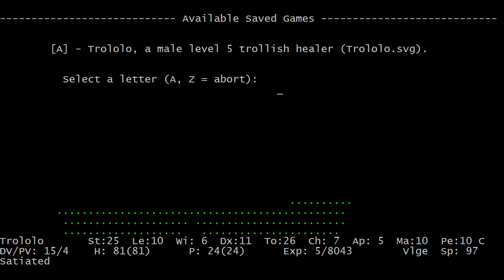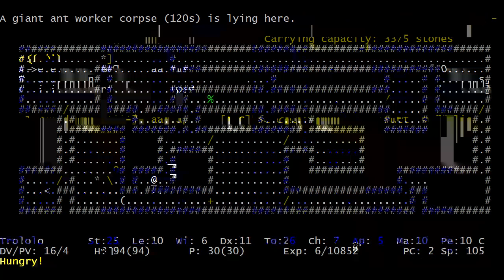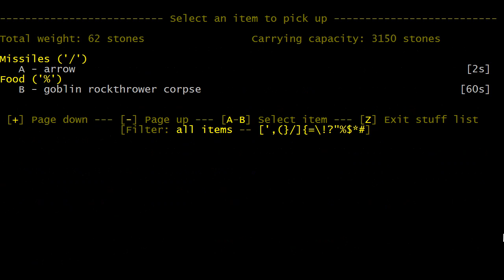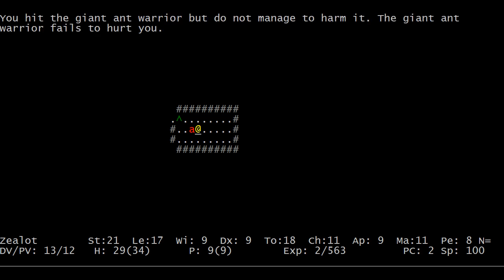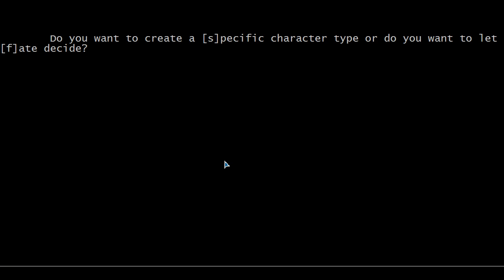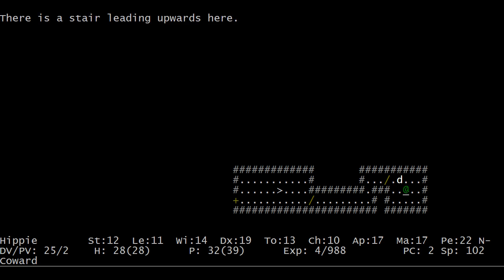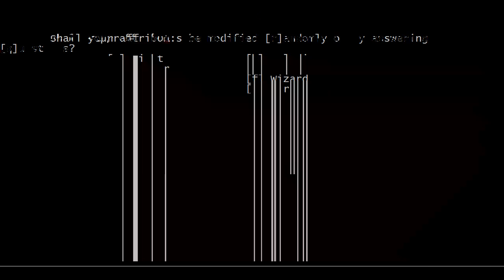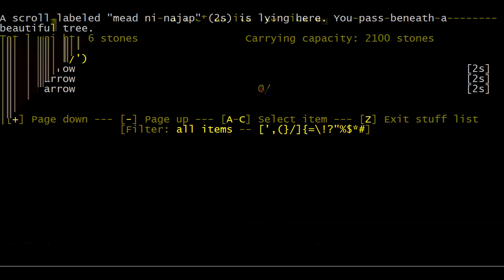ADOM - День 2 (Тролль-врач)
Жизнь существ в Дракалорской гряде полна боли и страданий.